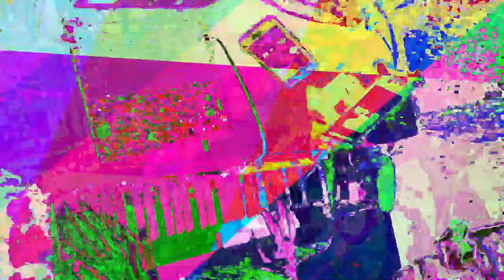[EPILEPSY WARNING] Movie 23 05 30 09h25m01s